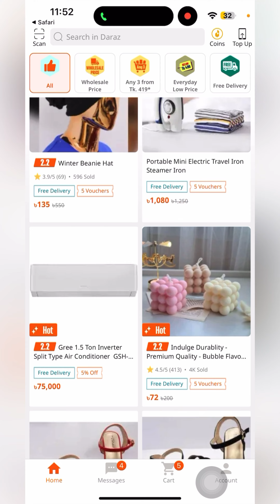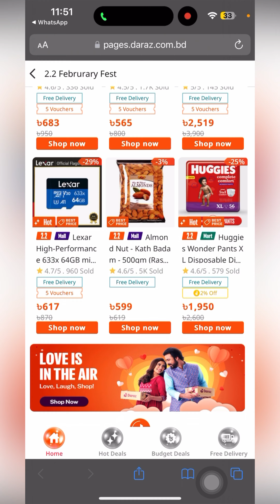Just shoshurbari thing